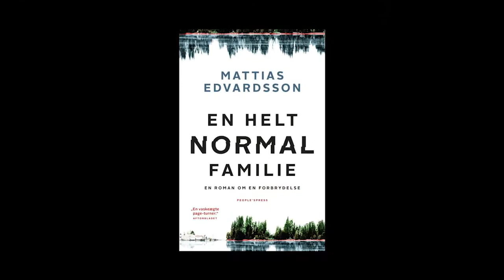Læselyst - Mattias Edvardsson #2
Forfatteren Mattias Edvardsson er gæst i denne uges “Læselyst”, hvor han fortæller om sit liv og sine bøger, herunder den seneste bog “En helt normal familie”, der handler om, at det normale måske ikke er så normalt endda . Vært er Stig Ulrichsen.